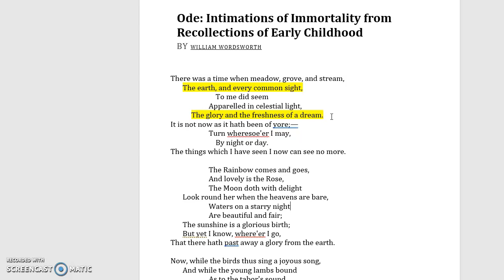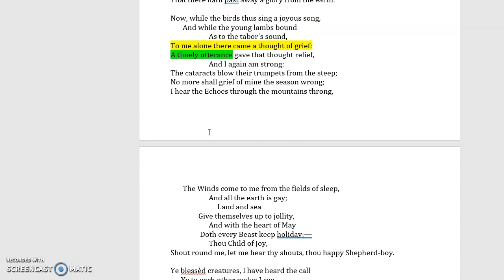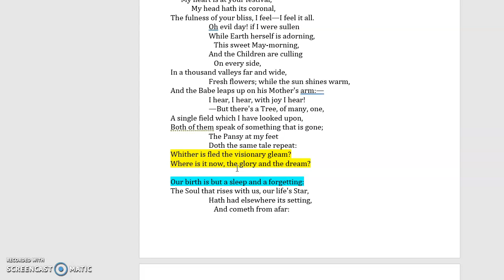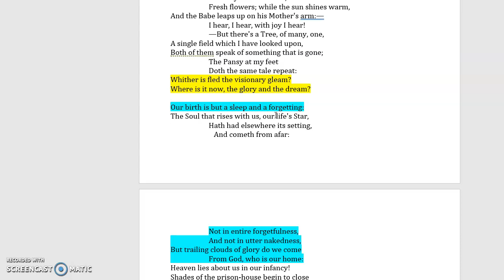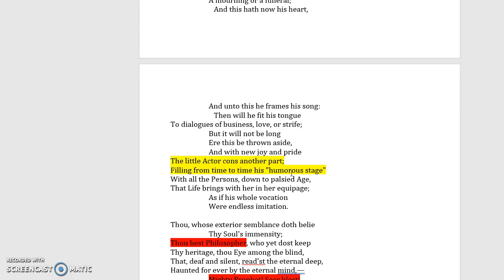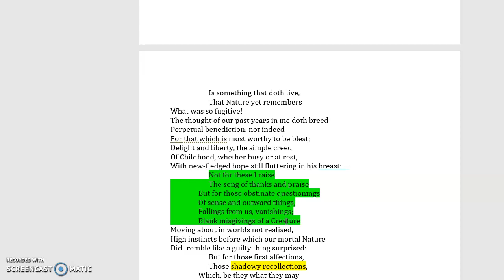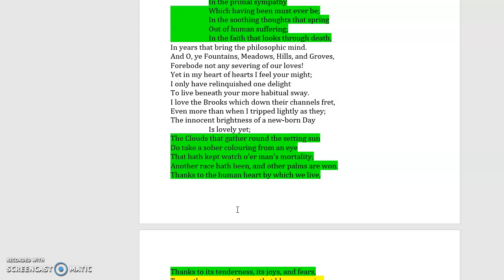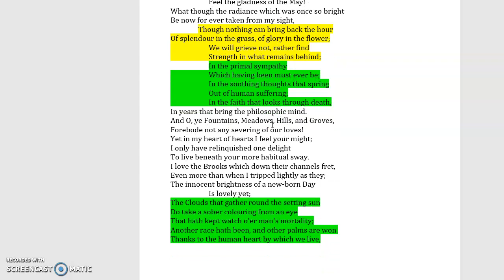Close Reading: Ode: Intimations of Immortality